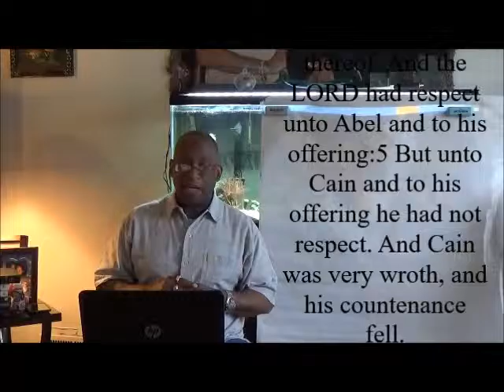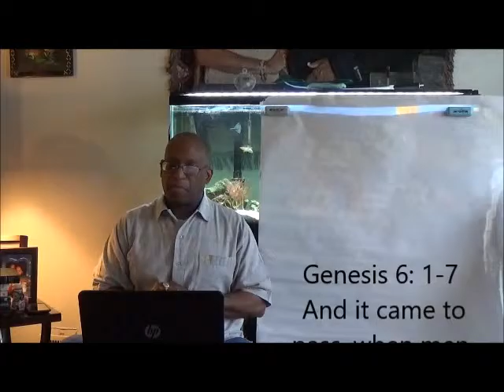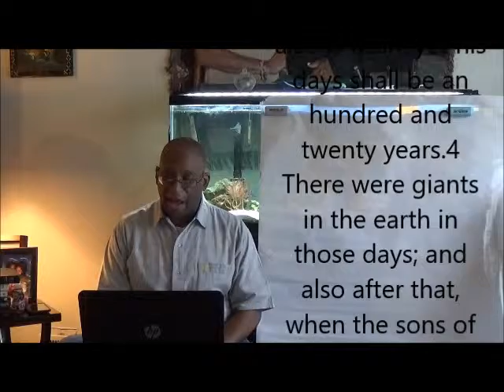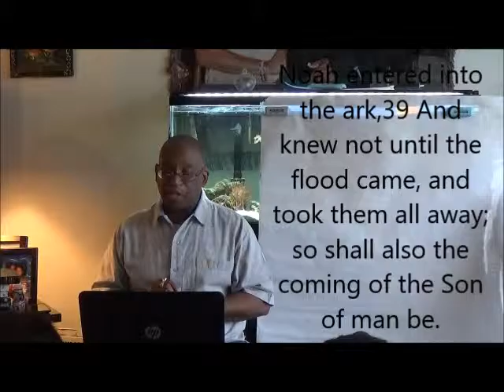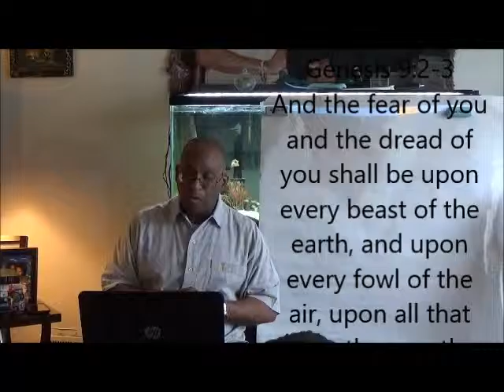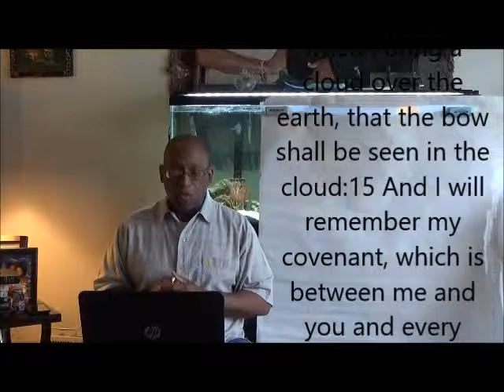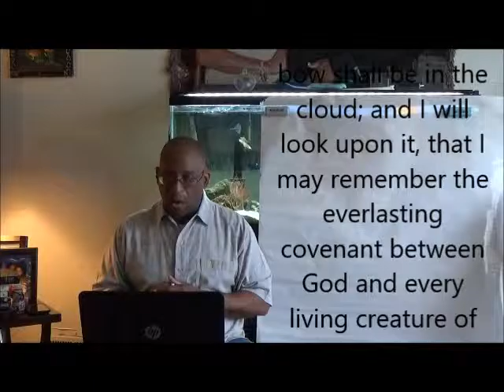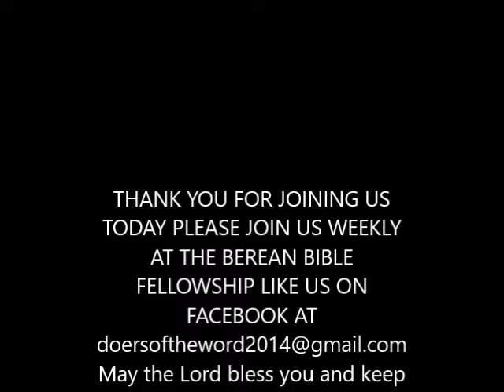GOD'S PLAN FOR THE AGES PT 2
Part 2 to our series on dispensations. Today's sermon covers the Age of Conscience starting with Cain and Able and ending with Noah and the Ark.